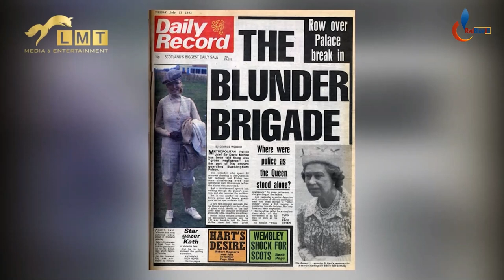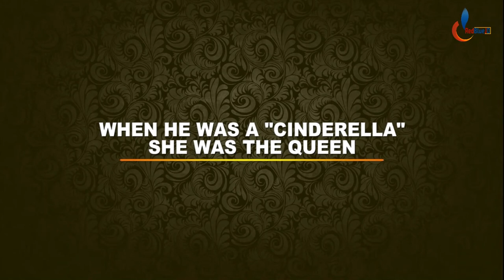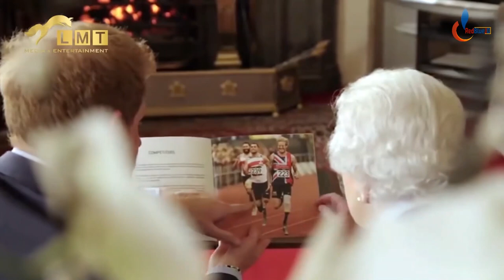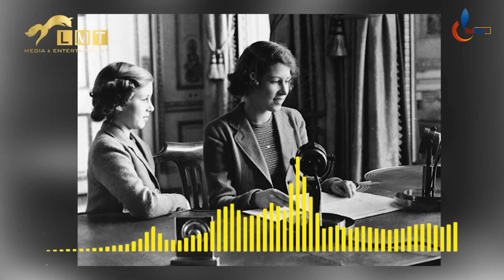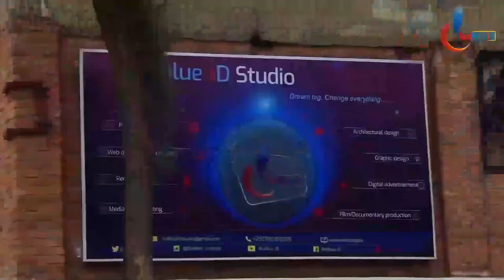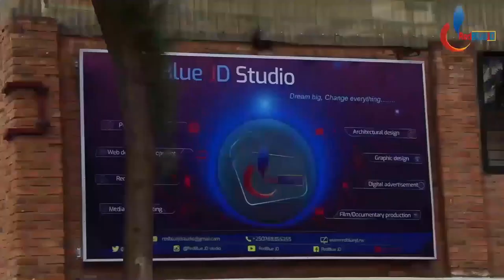Ibihishwa kuri Queen Elizabeth II by MWANAFUNZI Ismaël:Menya ibintu byose k'umwamikazi w'Ubwongereza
Iki kiganiro kivuga: AMATEKA AKOMEYE YÚMWAMIKAZE W'UBWONGEREZA